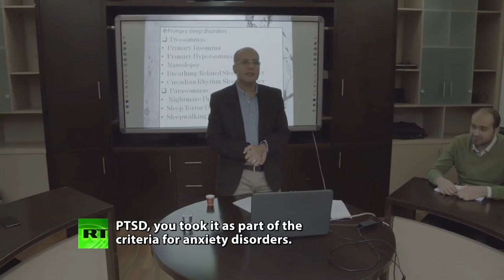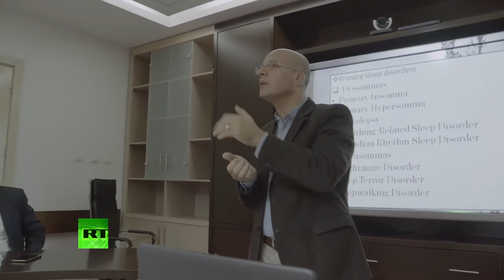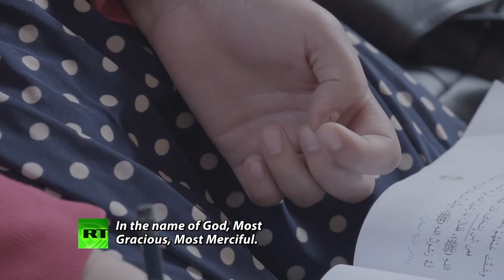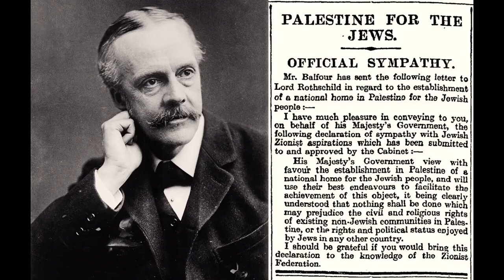Vermonters for Justice in Palestine - Gaza: Still Alive, Wrestling with Zionism 1/31/20